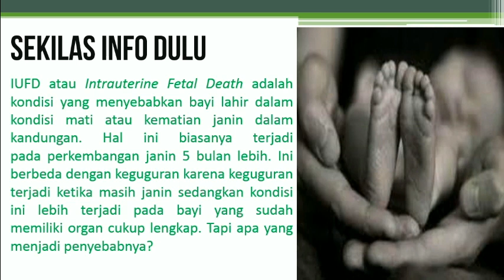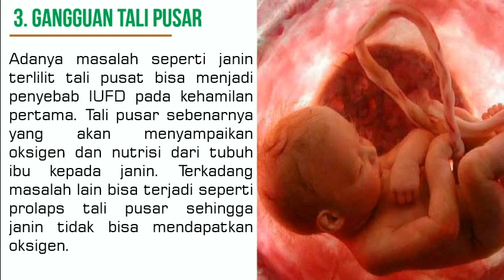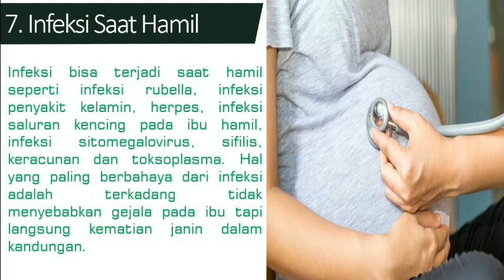PENYEBAB KEMATIAN JANIN DALAM KANDUNGAN PADA KEHAMILAN PERTAMA!!!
Kematian janin dalam kandungan berbeda dengan keguguran karena tidak menyebabkan pendarahan dan sering tidak diketahui ibu hamil
Mau tau apa aja penyebabnya??? Tonton langsung videonya

Semoga bermanfaat
Terima kasih